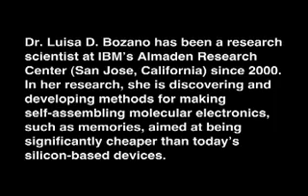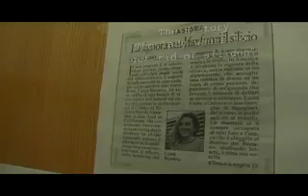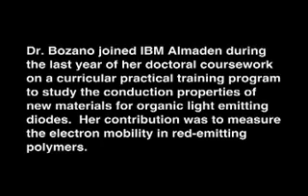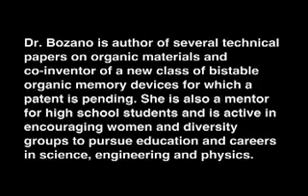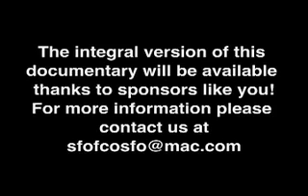A Nanotech Story: interview with Luisa Bozano, PhD (Trailer)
A Nanotech Story - Trailer
Dr. Luisa D. Bozano has been a research scientist at IBM's Almaden Research Center (San Jose, California) since 2000. In her research, she is discovering and developing methods for making self-assembling molecular electronics, such as memories, aimed at being significantly cheaper than today's silicon-Based devices.
and click PODCAST.

This is one of the segments I produced, directed and edited for my video podcast or vlog SFO-FCO-SFO
In its second year from its conception, SFO-FCO-SFO needs sponsors, writers and filmmakers to join in the effort of creating a cultural bridge between countries, starting with Italy and the United States.

Enza S. '08